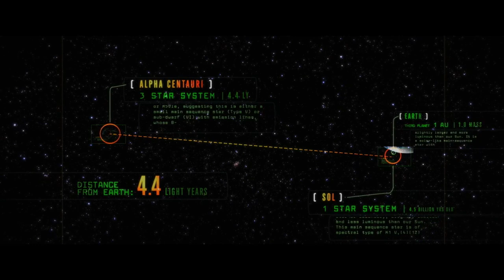We've been to Avatar, World of Pandora at Walt Disney World / How is Pandora, World of Avatar at WDW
World of Pandora at Animal Kingdom at the Walt Disney resort in Orlando is truly breathtaking. There are 2 major attractions. Flight of Passage and the Na'Vi River Journey. We were very impressed with Flight of Passage, but we also thought the river boat was worth it. The nature in Pandora makes you dream about the planet and especially in the dark you imagine yourself in a completely different world. Unreal beautiful.